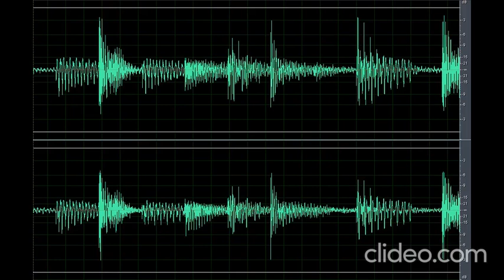Sound Scary Creepy Ambiance 15 (Nakakatakot)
Download the scary sound creepy ambiance 15 (Nakakatakot) clip here for free OR CLICK here if the shortened link is no longer working